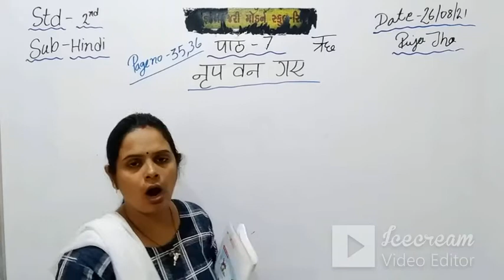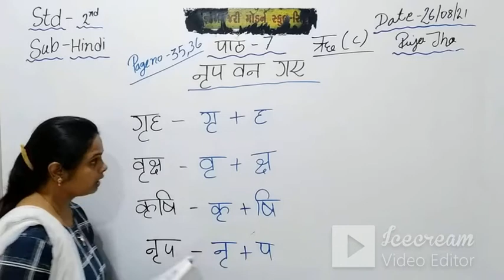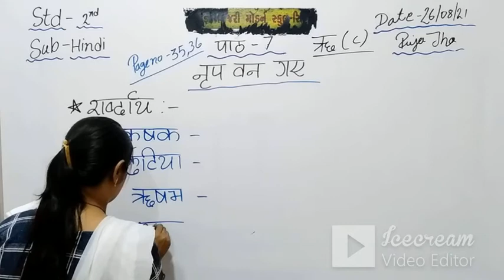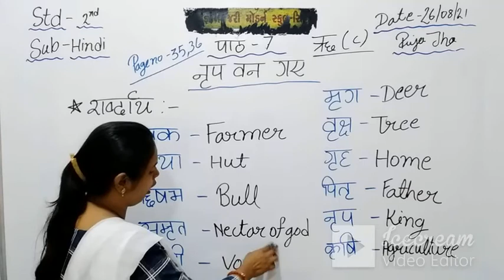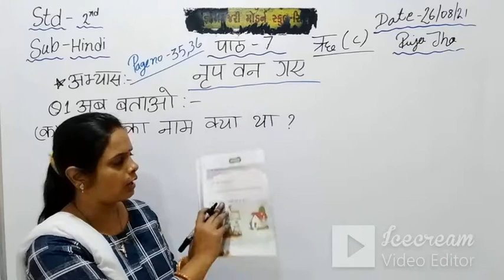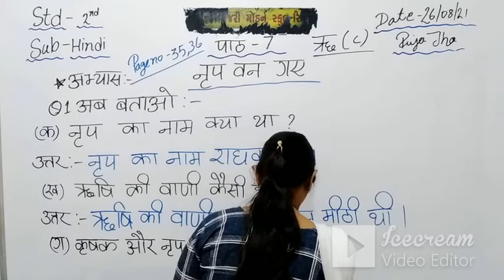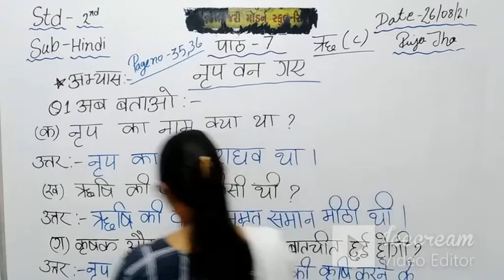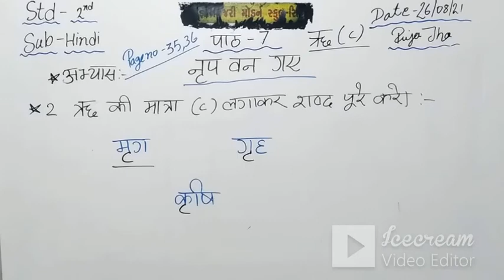STD-2 | (ENG.MED) | HINDI | CH-7 | REVISION | TEACHER : MRS.POOJA JHA